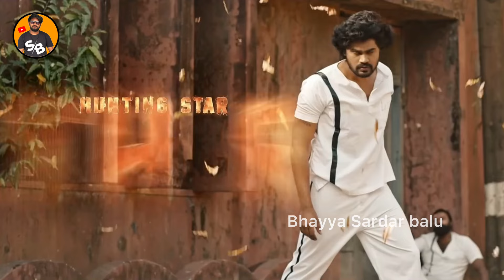Food with prank star Srikanth reddy interview promo | promo srikanthreddy #foodie #